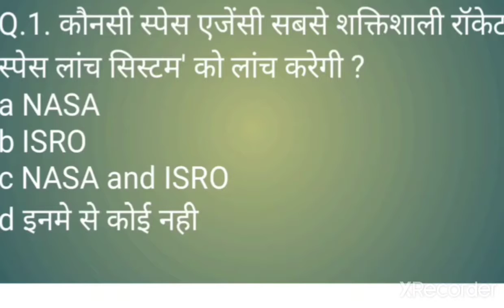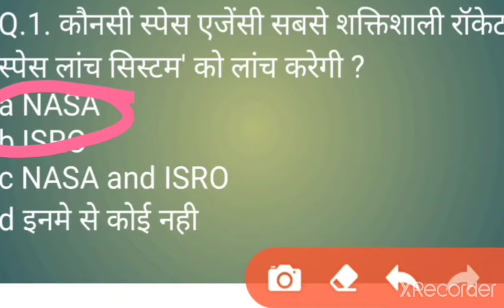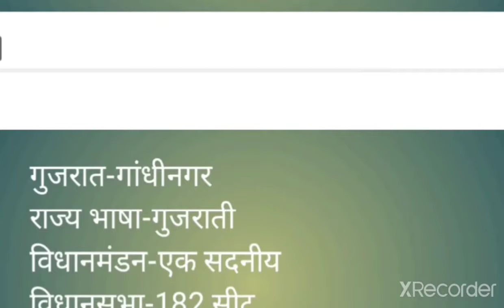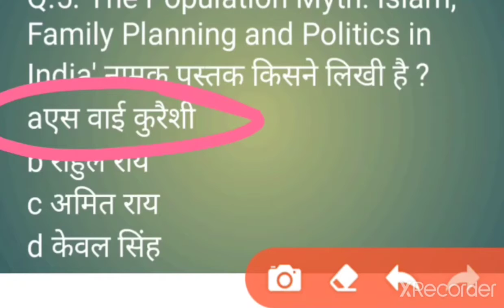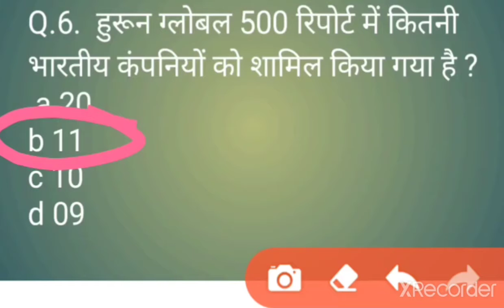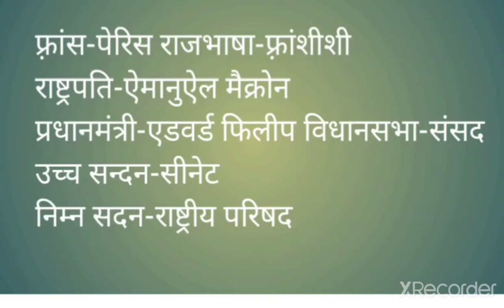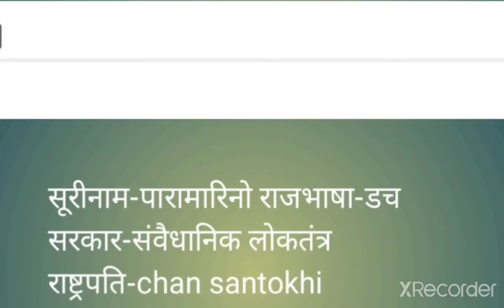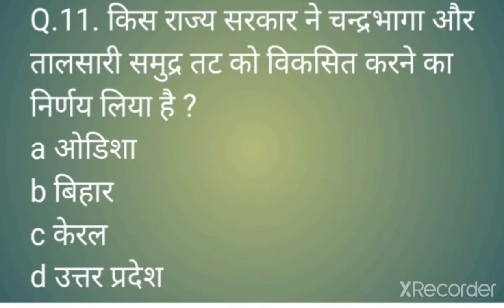Current affairs 16 jan 2021 please share and subscribe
Very very important question